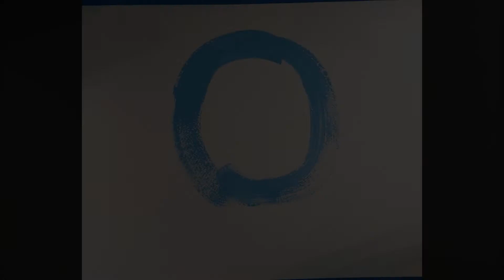Paint Wolf Howling at the Moon Night Sky Acrylic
Let's paint a great big giant moon against a star filled dark blue sky!

Outro: NTRX Design